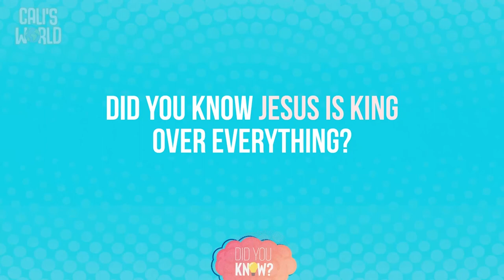Little LinkLand // Did You Know, Week 2 | Jesus is King over everything